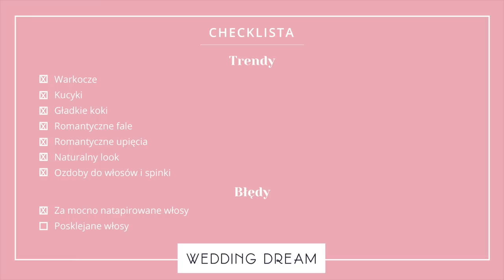TRENDY & BŁĘDY we fryzurach ślubnych wg Postka! ✂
Zobacz moją kolekcję Izabela Janachowska Wedding Dream

Każda Panna Młoda marzy o modnej fryzurze ślubnej. Czy dobrym pomysłem w tym sezonie będzie gładkie upięcie? Czy może lepiej zdecydować się na luźne fale? Jeśli szukasz odpowiedzi na te pytania koniecznie zobacz ten odcinek!

Serdecznie podziękowania dla Postka - poznajcie go lepiej!